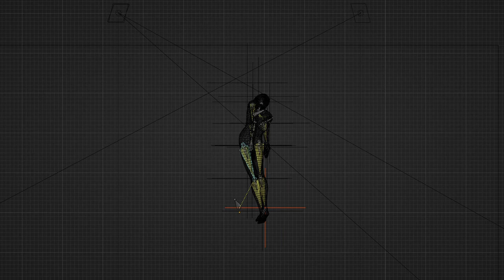bones to empties